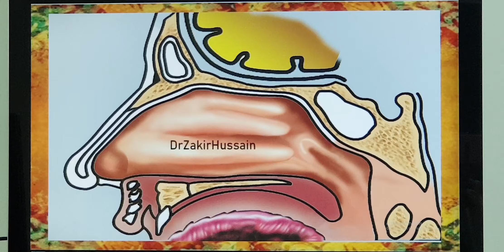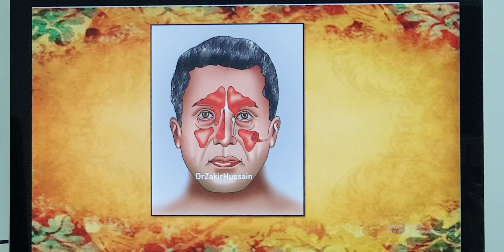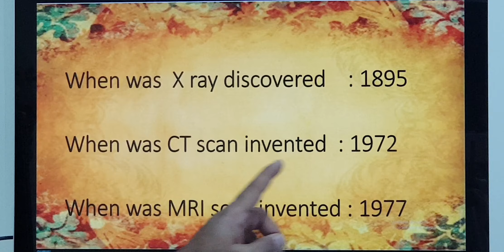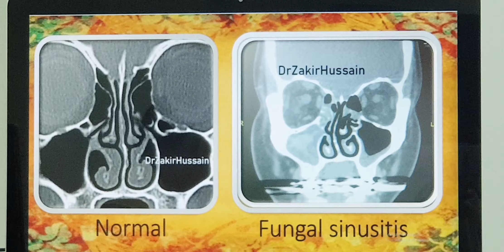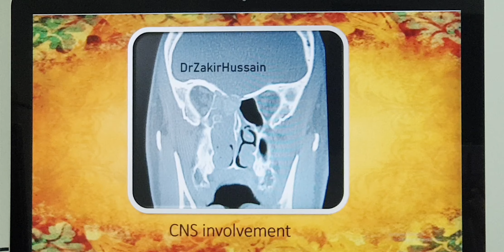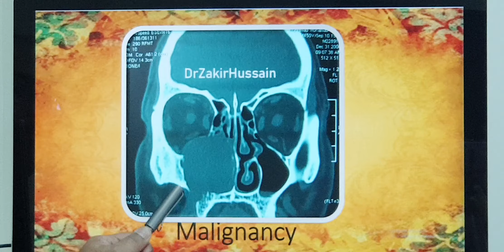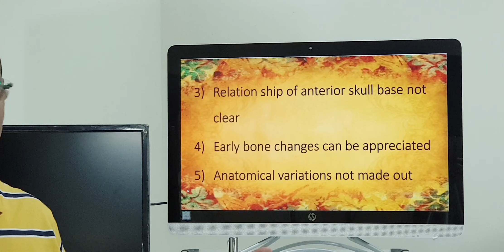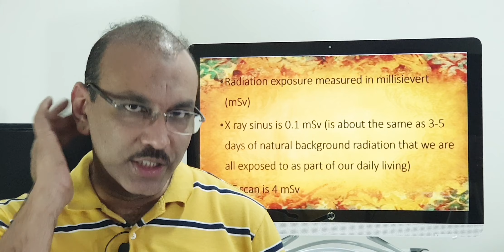CT scan sinuses (Hindi) Patient teaching programme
Introduction,  CT scan findings in different conditions and radiation exposure